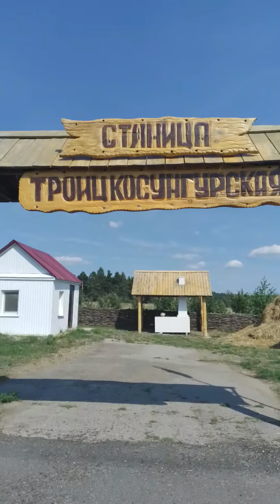Казачья деревня.Троицкий сунгур.Ульяновская область.